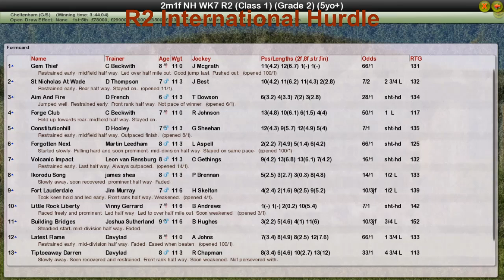NH WK7 R2 International Hurdle